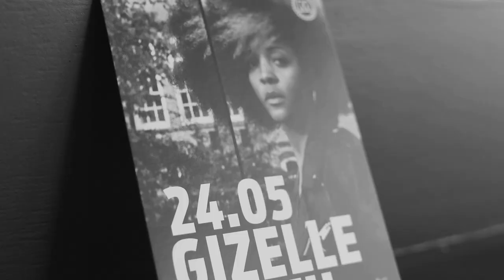beyond #003 - 70s caribbean & steel funk by BJÖRN WAGNER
the musician and producer from hamburg, germany is not only the driving force behind internationally acclaimed funk groups  mighty mocambos and bacao rhythm & steel band. björn also runs the label mocambo records. an avid cratedigger himself, his beyond mix for the mojo club digs deep into rare grooves from the caribbean that inspired his work with the bacao rhythm & steel band.

recorded at the mojo jazz café 2021

"mojo club intro" by renegades of jazz

all music rights belong to their rightful owners. please support the musicians and buy their music. all materials presented on this channel are copyrighted by their respective copyright owners and are subject to use for informational purposes only. as a copyright owner, if you don't approve your music material to be presented on this channel or would like any additional info to be published please contact us via and we will remove it immediately.